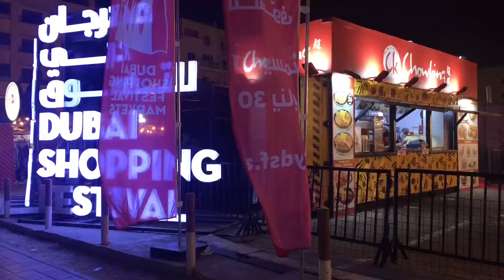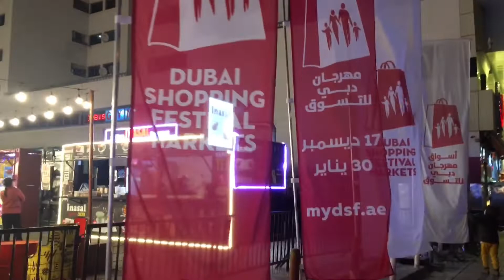FIL-ARAB / VLOG # 49: MEET UP AMO VANNI AND AUNTIE DAYDAY❤️ AFTER LONG DAYS